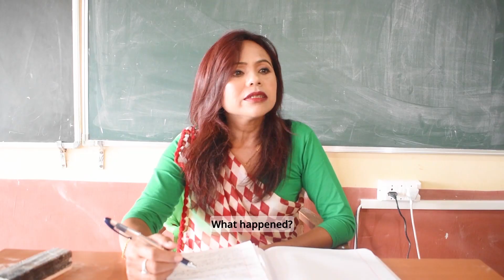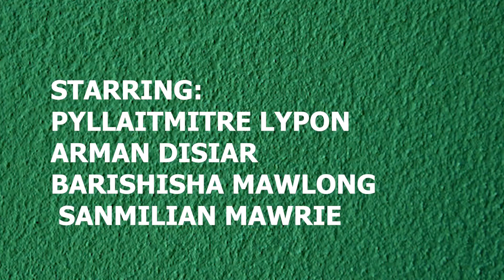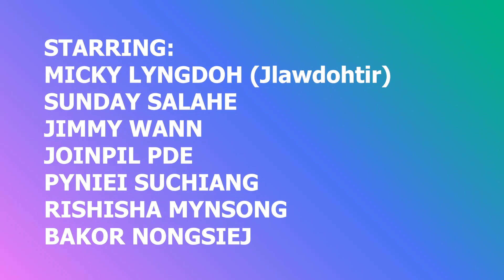NGAM PAT TIP KA KHAM STAI KA KHOHWAH NONGSOR NE THOH MUT THOH MAW KA KHOHWAH NONGKYNDONG: PS LYNGDOH